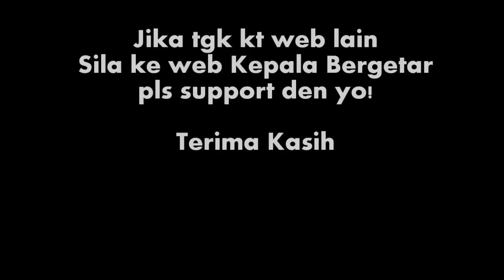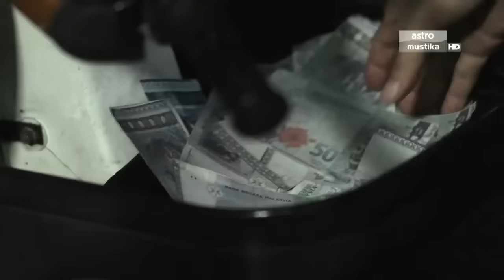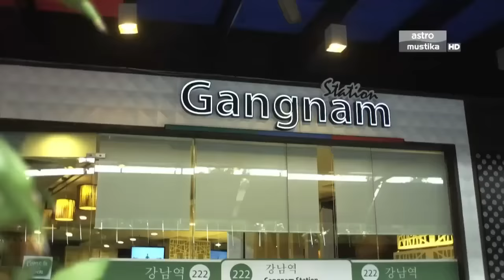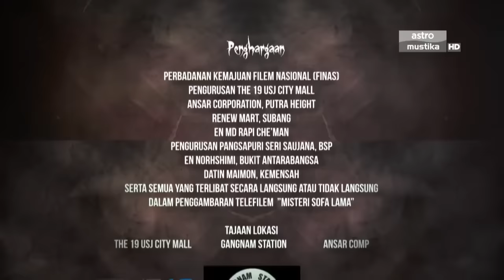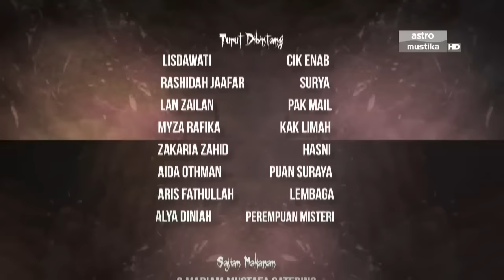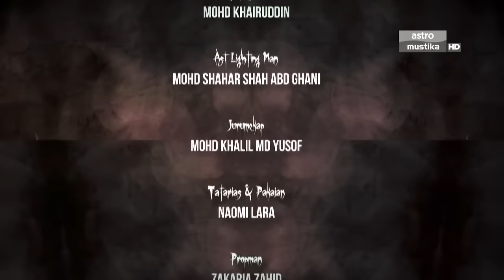Misteri sofa lama